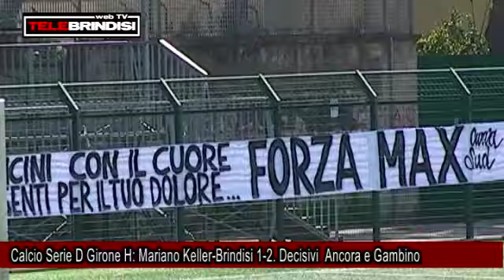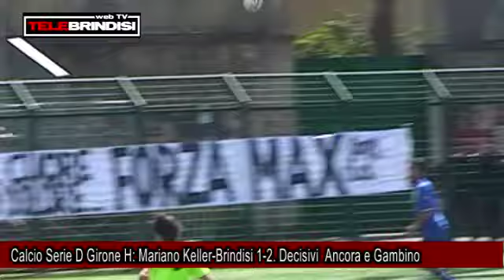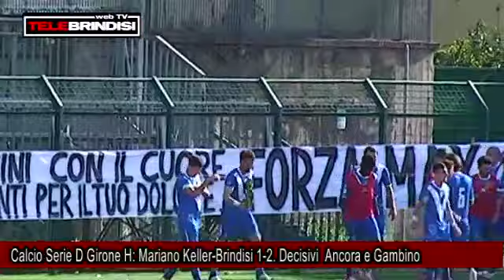Calcio Serie D Girone H, Mariano Keller Brindisi 1 2 Decisivi Ancora e Gambino